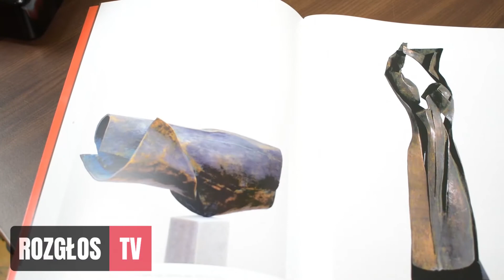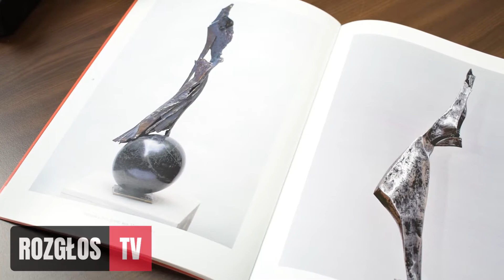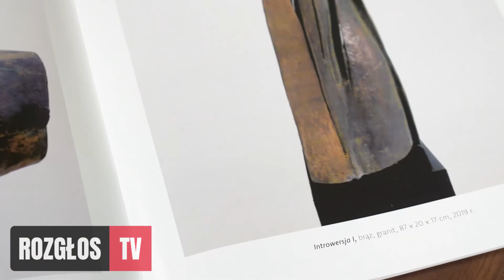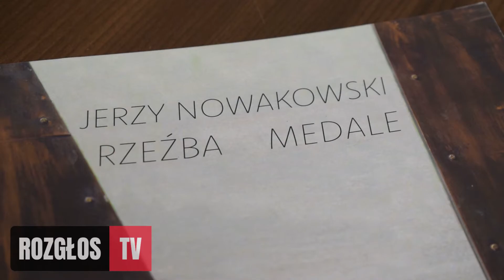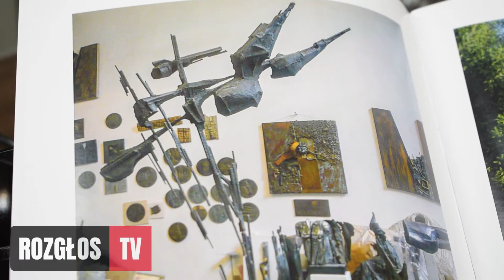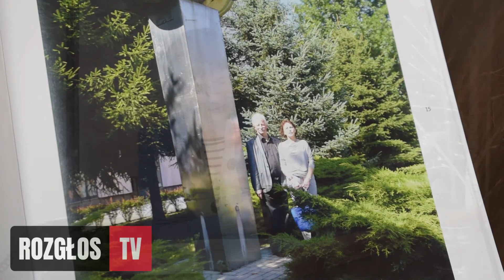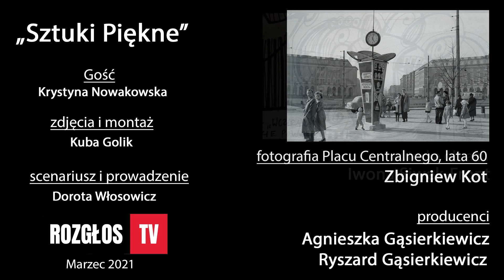"Tracony wosk " - Krystyna Nowakowska. Część I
Dziś gościem Rozgłos TV jest absolwentka Wydziału Rzeźby Akademii Sztuk Pięknych w Krakowie, gdzie dyplom obroniła pod kierunkiem prof. Jerzego Bandury. Zajmuje się rzeźbą, tworzy unikatowe, odlewane w brązie techniką „wytapianych modeli”, kompozycje w wosku. Jest laureatką stypendium artystycznego Ministra Kultury i Sztuki w 1987 r. oraz stypendium twórczego Miasta Krakowa w 1988 r. Rezultaty jej pracy prezentowane były na wielu wystawach zbiorowych w kraju i za granicą oraz na wystawach indywidualnych m.in. w Krakowie, Holandii, Szwecji, Luxemburgu, Niemczech i Wiedniu.